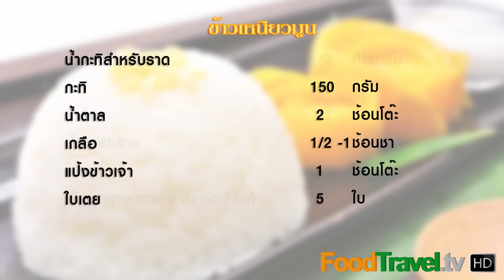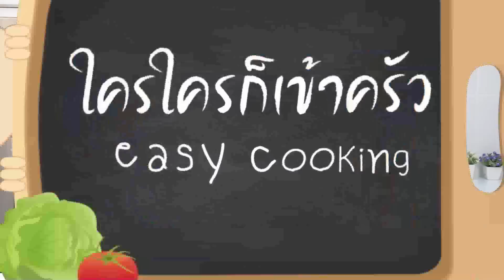ข้าวเหนียวมูน - วิธีทำข้าวเหนียวมูน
ข้าวเหนียวมูน - วิธีทำข้าวเหนียวมูน ข้าวเหนียวมะม่วงของไทยชื่อเสียงโด่งดังไกลไปทั่วโลกในฐานะที่เป็นขนมเอกลักษณ์ประจำชาติ ข้าวเหนียวมูนนุ่มๆ หวาน มัน ที่รับประทานคู่กับมะม่วงน้ำดอกไม้สุก หากชอบชนิดหวานบาดใจก็ทานกับมะม่วงอกร่องสุกก็เข้าที โดยข้าวเหนียวที่จะนำมาทำข้าวเหนียวมูนนั้นนิยมใช้ข้าวเหนียวเคี้ยวงูเพราะมีลักษณะเมล็ดเล็กและเรียวยาว เมื่อนึ่งสุกแล้วมีสีขาวนวลและกลิ่นหอม มูนกับกะทิจะมันวาวสวยงามน่ารับประทาน ข้าวเหนียวมูนสูตรเดียวกันนี้สามารถนำไปรับประทานคู่กับหน้าสังขยา หน้ากุ้ง หน้าปลาและอื่นๆได้ตามต้องการค่ะ

วัตถุดิบข้าวเหนียวมูน - วิธีทำข้าวเหนียวมูน
สำหรับข้าวเหนียว 1- 1 1/2 กิโลกรัม

1. ข้าวเหนียว 1/2 กิโลกรัม
2. กะทิ 500 กรัม
3. เกลือ 1/2 ช้อนชา
4. น้ำตาลทราย 200 กรัม
5. ใบเตย 5-10 ใบ
6. ถั่วทองทอดกรอบ 2 ช้อนโต๊ะ

ส่วนผสมน้ำกะทิราดหน้า
1. กะทิ 150 กรัม
2. น้ำตาล 2 ช้อนโต๊ะ
3. เกลือ 1/2 - 1 ช้อนชา
4. แป้งข้าวเจ้า 1 ช้อนโต๊ะ
5. ใบเตย 5 ใบ

ลังถึง หม้อ ชามผสม

วิธีทำข้าวเหนียวมูน - วิธีทำข้าวเหนียวมูน
1. ล้างทำความสะอาดข้าวเหนียว 2 น้ำ แช่น้ำทิ้งไว้หนึ่งคืน  ประมาณ 6-8 ชม. (หรือน้ำอุ่น 2-4 ชม.)
2. ใส่น้ำ 3/4 ของลังถึง ตั้งไฟให้น้ำเดือด ล้างข้าวเหนียวอีกครั้ง ใส่ลังถึงที่รองผ้าขาวบางชุบน้ำพอหมาด เกลี่ยให้สม่ำเสมอกัน แหวกรูตรงกลางข้าวเนียวเพื่อให้ไอน้ำกระจายทั่วถึง นึ่งประมาณ 15 นาที จนสุก
3. ระหว่างรอข้าวเหนียวสุก มาเตรียมน้ำกะทิสำหรับมูน นำกะทิผสมน้ำตาลทราย เกลือ คนให้น้ำตาลละลายเล็กน้อย ใส่ใบเตยยกขึ้นตั้งไฟ เมื่อน้ำตาลละลายและน้ำกะทิเริ่มเดือดให้ยกลง
4. เมื่อข้าวเหนียวสุก เทข้าวเหนียวที่ยังร้อนใส่อ่างผสม ราดด้วยน้ำกะทิที่ยังร้อนๆ ใช้พายคนน้ำกะทิให้เข้ากับข้าวเหนียวจนทั่ว
5. ปิดฝาอ่างผสมทิ้งไว้ก่อนรับประทาน  20 นาที เพื่อให้น้ำกะทิซึมเข้าเมล็ดข้าวเหนียว
6. ระหว่างนั้นเตรียมน้ำกะทิสำหรับราด นำกะทิผสมน้ำตาลทราย เกลือ ใส่ใบเตยเพิ่มความหอม ตั้งไฟให้ร้อน ใส่แป้งข้าวเจ้าละลายน้ำลงไป คนให้เดือดเล็กน้อย ตักใส่ถ้วยเตรียมเสิร์ฟ
7. ตักข้าวเหนียวที่มูนไว้จัดใส่จาน โรยถั่วทองทอดกรอบ ราดด้วยน้ำกะทิ พร้อมเสิร์ฟกับมะม่วงน้ำดอกไม้หรือมะม่วงอกร่องสุก